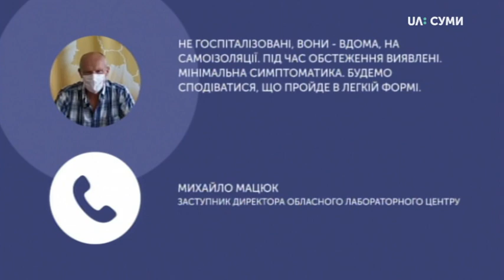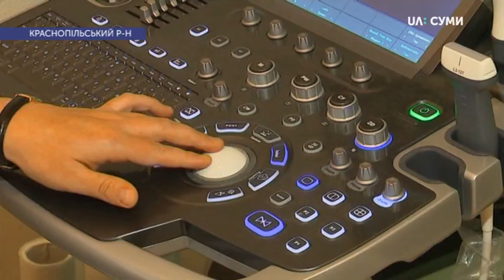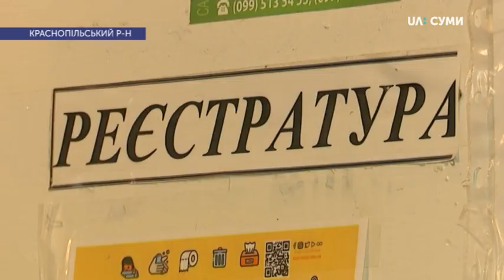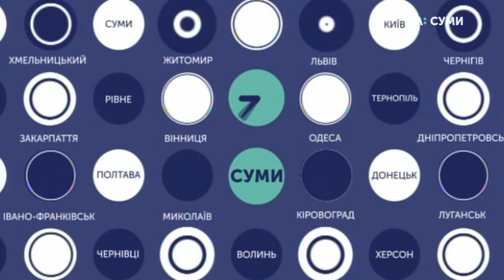08.07.2020. Новини. 19:00